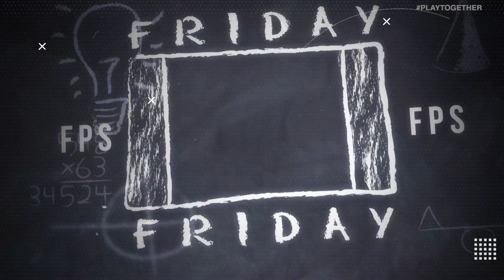CS Summit 4 w sapphiRe: Zywoo and Team Vitality Hoist the Duck | ESPORTS IN 30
To talk to us about all the sketches, laughs and frags from CS Summit 4, Marissa Roberto and Zurich Herbuela called up sapphiRe.